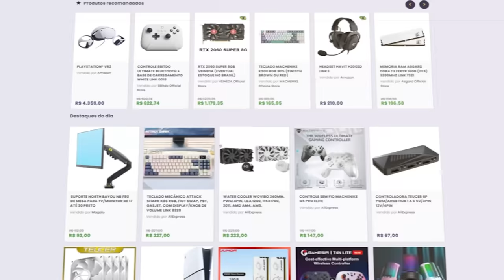Ghost of Tsushima - Ficou MELHOR no PC?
Hoje vamos testar o Ghost of Tsushima DIRECTOR'S CUT, a versão para o PC do jogo da Sony.

Ghost of Tsushima é um jogo de ação-aventura desenvolvido pela Sucker Punch Productions e publicado pela Sony Interactive Entertainment. A história acompanha Jin Sakai, um samurai que precisa proteger a Ilha de Tsushima durante a primeira invasão mongol do Japão. O game foi lançado dia 16 de maio para o PC.

✔️ Gabriel Torres - Hardware - 2ª Edição, de Gabriel Torres

✔️ RB Store, a loja de promoções do canal